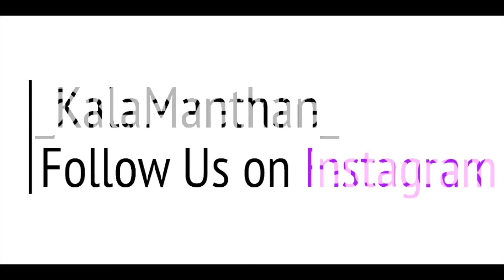Naari Shakti || Meera Singh - Kaavya Dhaara UDAAN 2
Listen to this awesomely talented poet and her rendition.